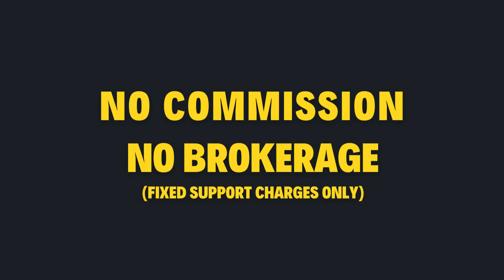House for Sale in KTC Nagar | 2BHK | 4.20 Cent | 1350 Sq.ft | South Facing | Virutcham Real Estate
KTC Nagar

2BHK Newly Constructed House for Sale in KTC Nagar / 2BHK build house for sale in KTC Nagar

Property Id: VHS_138, 314
Land area: 4.20 Cent
Buildup: 1350 Sqft
House Facing: South

Size:
Portico: 14.5' x 18.75'
Hall: 17' x 16'
Kitchen: 10' x 16'
Bedroom1: 10' x 16'
Bedroom2: 10' x 16'

Bore: 200 ft
Sump: 4000 lt

Materials:
Cement: Ramco
Sand: M-Sand
Brick: Chamber
Paint: Asian
Tiles: Anuj
Electrical: Hi-Fi
Plumbing: Preethi

Facilities:  Car parking, Compound wall, Sump, Wall Tiles, Dining Hall

VIRUTCHAM, Supports you in Buying and Selling Property, Loan arrangements, Document verifications, Approvals and Construction
Our Services available in both TIRUNELVELI and COIMBATORE districts.
We dont ask for Brokerage. Fixed Support Charges Only.

Hello Land/ House Sellers!

Virutcham Real Estate Private Limited

As a Virutcham registered Land/House Buyer, you will get more benefits like,

1. Multiple Free House/Land Visits
2. Direct meeting with seller
3. Closing Process Guidance, EC Legal and technical Support
4. Loan Arrangements
5. Registration Arrangements

House for Sale in Tirunelveli, House in KTC Nagar, New house for Sale, 2bhk house for sale, South Facing house, Build house in Tirunelveli, virutcham real estate, Ready to move apartments in Tirunelveli